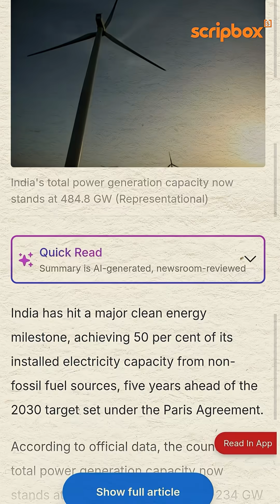India’s Energy Revolution: Half the Oil, Double the GDP!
What if I told you India is using half the oil to make twice the money?

The numbers are real and they tell a story of quiet transformation.

Back in 2007, India needed one barrel of oil to generate a unit of GDP. Today, we only need half a barrel. That’s a 50% improvement in oil efficiency.

In other words, we’re producing a lot more economic output while using much less oil to do it.

This quiet shift has been driven by a few big factors —
a growing mix of clean energy like solar, wind, and gas;
a structural shift toward the services sector, which doesn’t consume as much energy as manufacturing;
and major improvements in industrial efficiency, tech adoption, and supportive policies like ethanol blending and the rise of EVs.

In fact, India has already achieved 50% non-fossil fuel capacity five years ahead of its 2030 target, a milestone that reflects just how far we’ve come in our energy evolution.

All of this has made India’s economy less vulnerable to global oil price shocks, improved our energy security, helped our trade balance, and set the foundation for long-term, sustainable growth.

And it’s exactly the kind of transformation that defines the next chapter of India’s story.